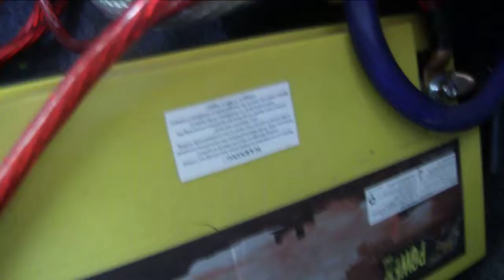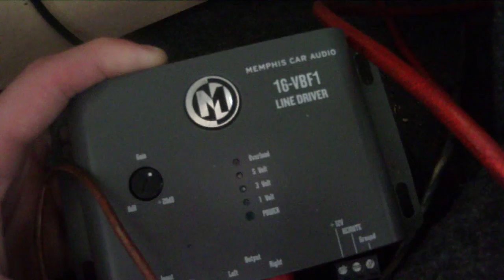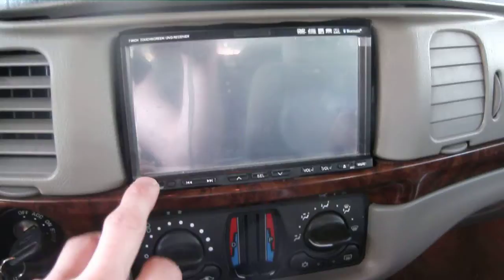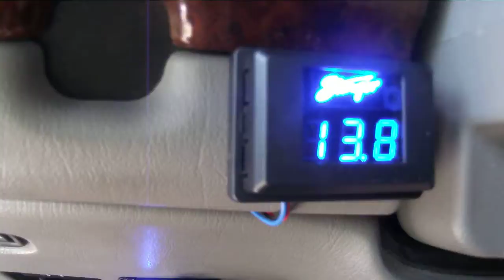just showing off what i have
just i quick video